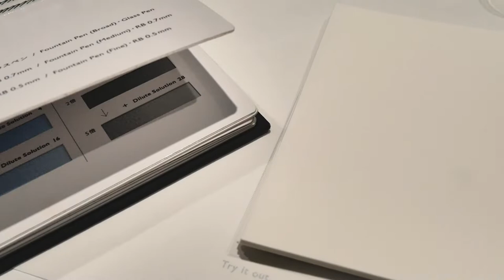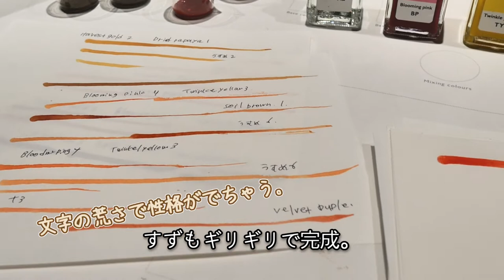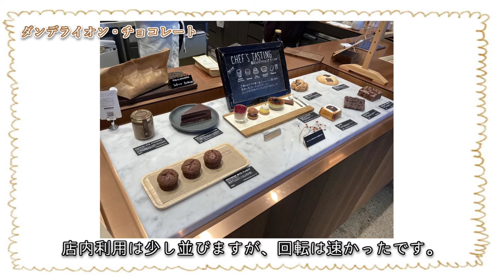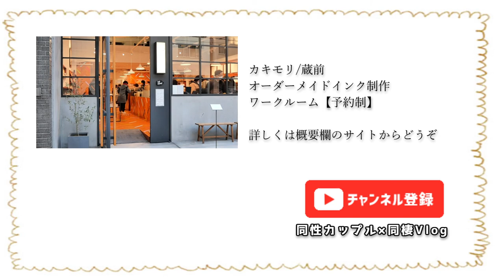【誕生日】オーダーメイドインクのインク作り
今回利用したのは↓のオーダーメイドインク（店頭制作）
オンラインでのオーダーメイドの他、インクだけでなくノートも作れます。
恋人や家族のプレゼント、ご自身の記念日に合わせて作っても楽しそうですよね。